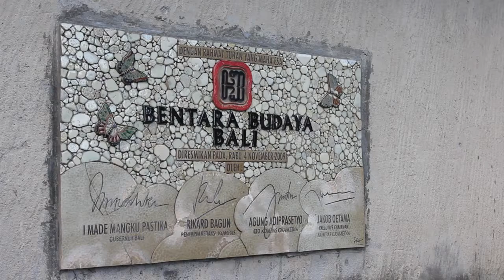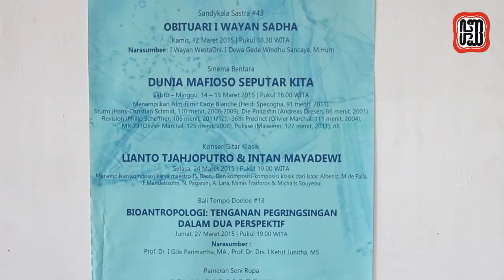Konser Gitar Klasik LIANTO TJAHJOPUTRO & INTAN MAYADEWI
Ini merupakan konser gitar klasik kali pertama di Bentara Budaya Bali, menghadirkan Lianto Tjahjoputro dan Intan Mayadewi. Selain mempersembahkan komposisi karya maestro JS. Bach, kedua seniman musik ini akan menyuguhkan pula komposisi-komposisi klasik dari Isaac Albeniz, M de Falla, F.Mendelssohn, N. Paganini, A. Lara, Mimis Traiforos & Michalis Souyeoul.

Acara ini bekerjasama dengan Amabile Music Studio Bali. Selama satu setengah jam hadirin akan diajak meresapi kesunyian, kebahagiaan dan pencarian keindahan sang seniman melalui petikan-petikan gitar yang piawai dimainkan oleh pasangan pemusik ini. Nomor-nomor yang akan dimainkan antara lain; Little Prelude BWV 926, Adagio BWV 564, Ave Maria BWV 846, Gigue BWV 996, Johannes Passion BWV 245 (JS. Bach), La vide breve (M de Falla), Asturias, Torre Bermeja (Isaac Albeniz), Canzonetta (F.Mendelssohn), Caprice 24( N. Paganini), Granada (A. Lara) dan Greek Love Song (Mimis Traiforos & Michalis Souyeoul).

Lianto Tjahjoputro, lahir di Banyuwangi, 14 Januari 1963. Ia merupakan gitaris klasik virtuoso Indonesia, dikenal karena kemampuannya melakukan virtouso dengan tingkat kesulitan tinggi yang hanya bisa dilakukan oleh beberapa gitaris dunia. Ia pernah belajar kepada Profesor Eliot Fisk. Pada tahun 1991 ia memenangi Mimbar Juara Indonesia Gitar Klasik (Indonesian Classical Guitas Champion). Namanya juga tercatat dalam ensiklopedi musik internasional “Enciclopedia de la Guitarra”, yang diterbitkan oleh Fransisco HerreraSedari tahun 2009 – 2014, Lianto Tjahjoputro mentranskripsi lagu -lagu yang awalnya tidak mungkin dimainkan pada gitar, yaitu Johannes Passion Bach yang dikerjakan selama 2 tahun dan Matthaus Passion Bach yang dikerjakan selama 3 tahun.

Simak petikan pertunjukan Lianto Tjahjoputro melalui link berikut : youtube/liantotjahjoputro

Intan Mayadewi Tjahjaputra, adalah gitaris klasik dan soprano. Telah mempelajari gitar sedari kecil dari sang ayah, Lianto Tjahjoputro. Ia pernah tampil dalam konser-konser antara lain; Pagelaran Gitar Kolosal Rakyat Indonesia – PGKRI (2006), konser gitar klasik di Erasmus Huis Jakarta (2007), dll. Ia pernah belajar gitar dengan musisi Jerman Anna Koch serta vokal kepada penyanyi opera mumpuni dari University of Arts in Cologne, Germany. Kini ia merupakan pengajar gitar dan vokal di PKGRI.